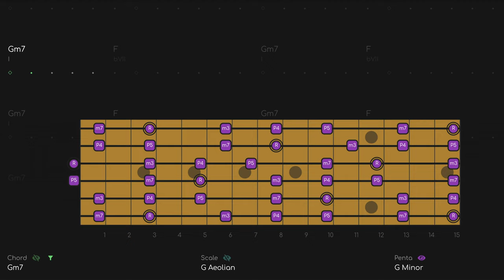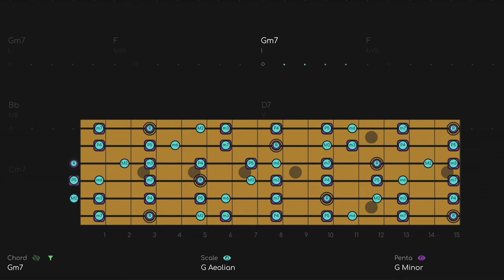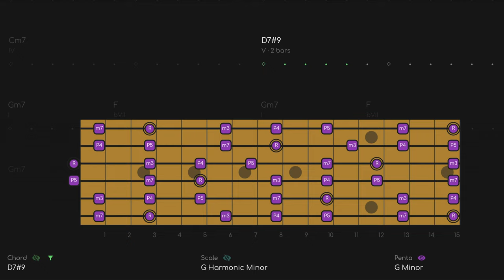I Wanna Get Funky with Albert King Style Blues Jam Track (G Minor)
Smooth Albert King Style Blues Jam TRACK I Wanna Git Funky Guitar Backing Track (G Minor - 80 BPM)

00:00 PENTATONIC ONLY
01:39 PENTATONIC + MODE
06:28 PENTATONIC ONLY
08:03 PENTATONIC + MODE

This backing track is based on the classic groove from Albert King's "I Wanna Get Funky" It's a 6/8 feel, or you could call it a 4/4 shuffle at 80 BPM. This groove appears in COUNTLESS tunes from Tom Petty to Frank Zappa. Enjoy!

1. PENTATONIC - The pentatonic scale works all the time and almost never changes, so this is the basic level.
2. MODE - The mode will always be the pentatonic PLUS 2 NOTES (modes have 7 notes). The mode can change depending on the chords (modal interchange).
3. CHORD - The chord layer shows you the notes of the chord changes (aka the HARMONY) in REAL TIME. Outgoing notes get smaller and fade out, incoming notes will fade in, so you know what notes to go for next.